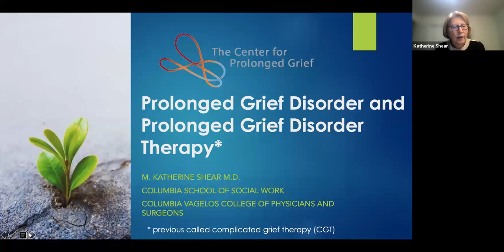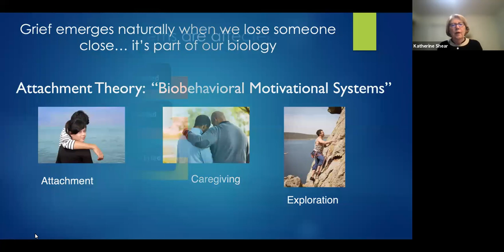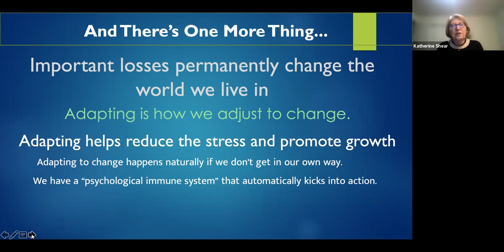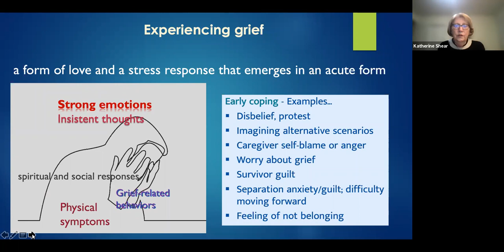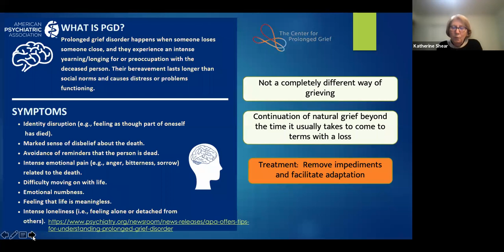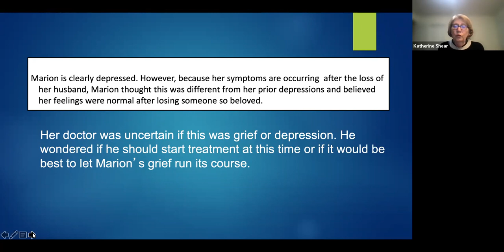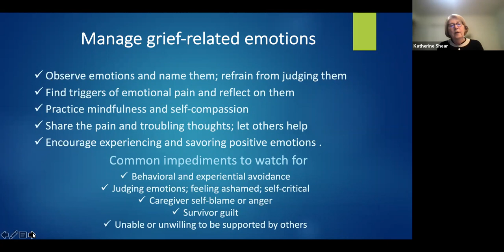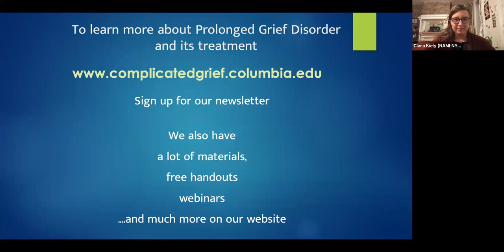Understanding Prolonged Grief Disorder and its Treatment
Grief is the way we respond to a loss - it evolves and changes as we adapt to a new reality and restore our capacity for well-being. We can adapt to even the most painful loss, over time, with the help of a good support system. However, sometimes that process is derailed or becomes stuck, and a grieving person is unable to come to terms with their loss for an extended period of time.

The American Psychiatric Association recently announced the inclusion of a new diagnosis of Prolonged Grief Disorder in DSM5-TR. Learn more about this diagnosis and its treatment. Dr. Kathy Shear, Director of the Center for Complicated Grief, developed a time-limited therapy for Prolonged Grief Disorder that has been proven efficacious in multiple NIMH-funded studies. Grief and loss are universal experiences - we hope you join us to learn more.

Recorded 11/11/2021